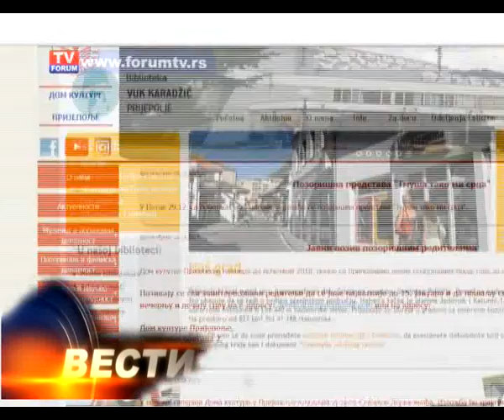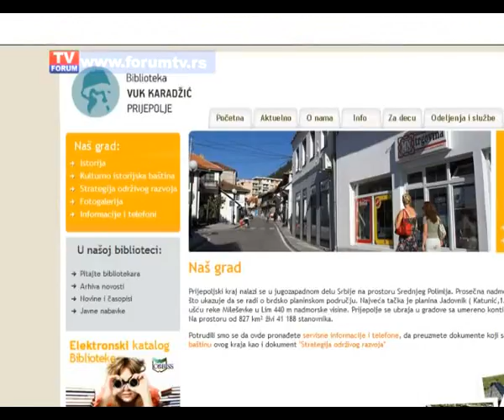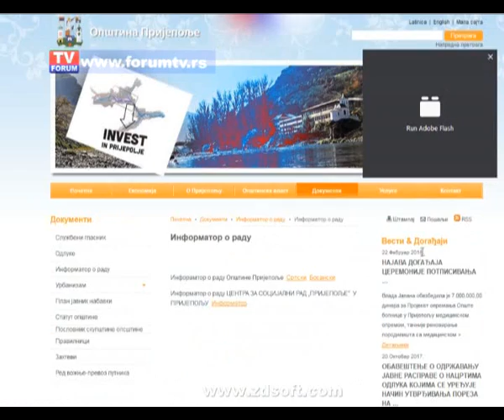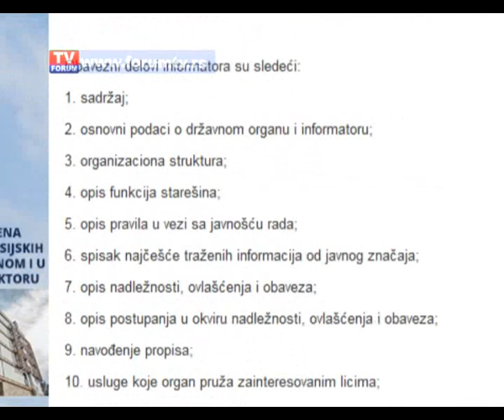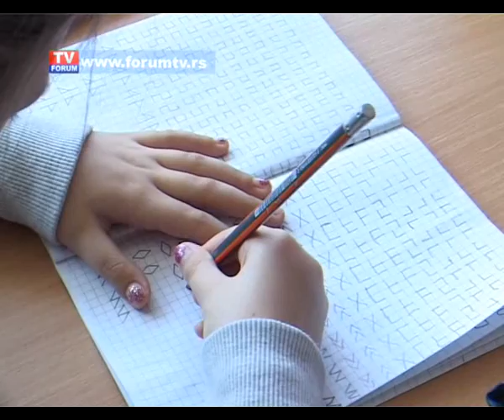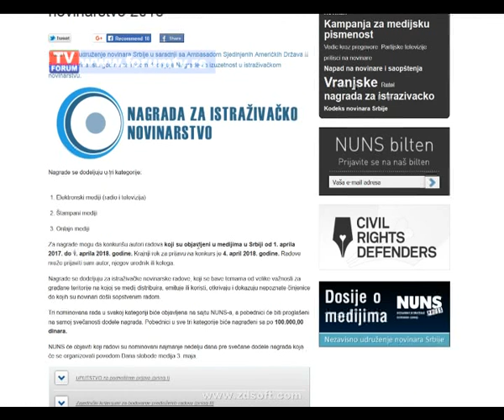TV FORUM 28.03.2018. VESTI